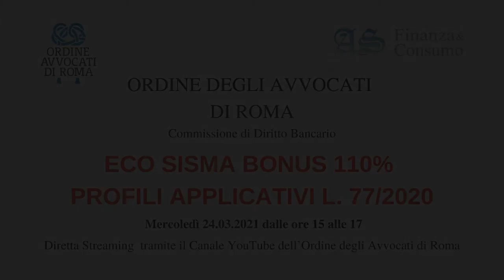Intervista al prof. Mauro Andriotto, Finance, STO Advisor, Founder AFS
L'accesso al finanziamento da parte delle piccole e medie imprese edili nei progetti con superbonus 110% è tra i temi che verranno affrontati al convegno "Eco Sisma e Bonus 110%: profili applicativi L.77/2020" promosso dall'Ordine degli Avvocati di Roma e AS Finanza&Consumo, mercoledì 24 marzo dalle ore 15 alle ore 17.
Estratto dall'intervista dell'avv. Valentina Augello, Componente Commissione di Diritto Bancario - Segretario Generale AS Finanza&Consumo, al prof. Mauro Andriotto, STO Advisor - Founder AFS, relatore al convegno.
Il convegno verrà trasmesso in diretta streaming sul canale YouTube dell’Ordine degli avvocati di Roma.